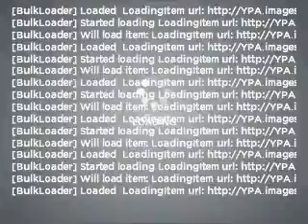2006 Toyota Camry - Bourbonnais IL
Year: 2006
Make: Toyota
Model: Camry
Trim: LE
Engine: 2.4 liter inline 4 cylinder 16 valve
Transmission: 5-Speed Automatic
Color: Black
Mileage: 75677
Address:
555 Latham Dr